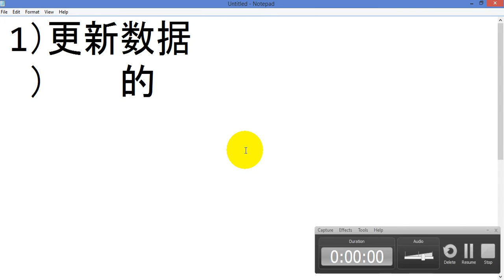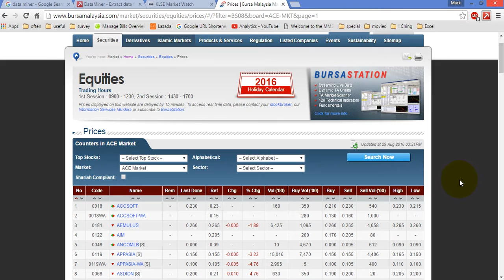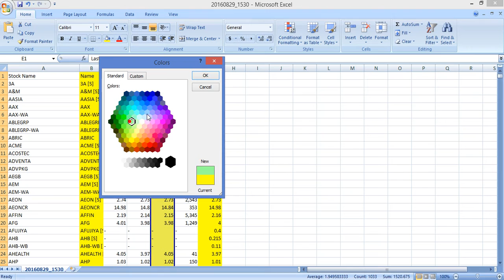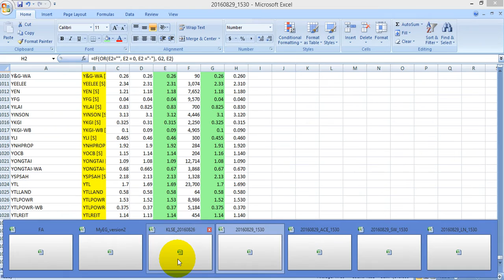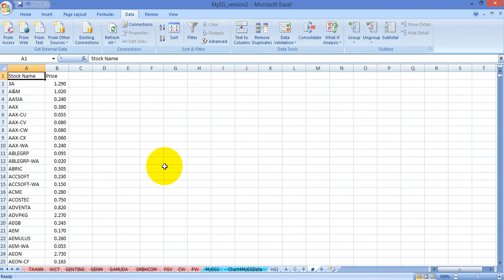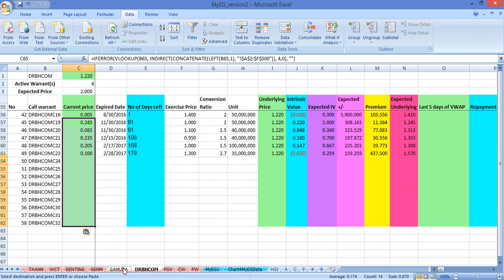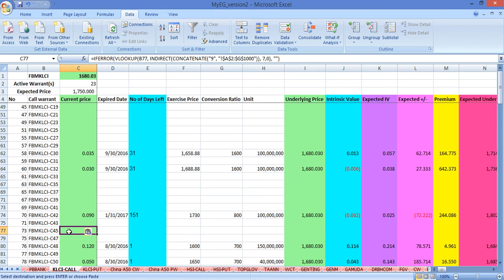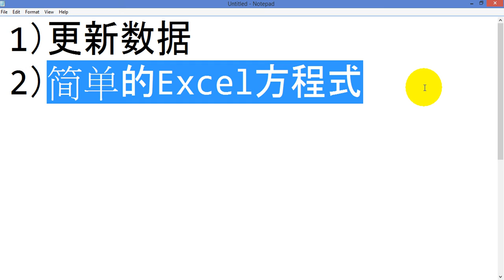怎样拿数据去检查凭单的内在价值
这次的分享主要是讲解怎样更改之前可以自动拿数据来检查凭单的内在价值变成自己动手做。

由于很多网站都更改了它们的数据呈现方式而导致不能自动化，所以目前就需要这么做来拿数据了。